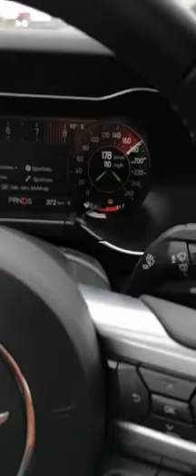SexyCars - Wypożyczalnia Samochodów Sportowych Kraków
Oferujemy na wynajem najlepsze auta sportowe w Krakowie.

W ofercie naszej wypożyczalni samochodów sportowych, która cały czas się powiększa znajdziecie Państwo na wynajem takie auta jak: Ford Mustang GT 5.0, Ford Mustang 2.3 EcoBoost, Ferrari 458 Italia, Audi S3, Nissan GTR NISMO, Bmw M2 Competition, Lamborghini Gallardo Superleggera, Lamborghini Huracan.

SexyCars
ul. Marii i Bolesława Wysłouchów 49/6
30-611 Kraków